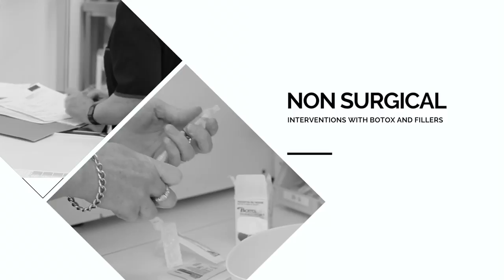Auckland Plastic Surgeons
New Zealand’s Award Winning Plastic Surgeons offer a full suite of surgical and non-surgical care for the treatment of cosmetic and life impacting conditions in adults and children.